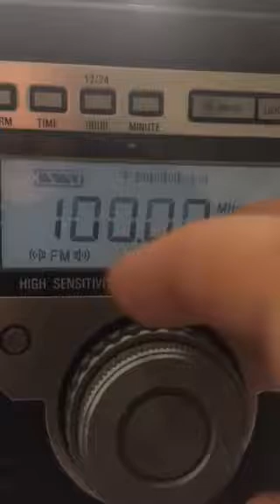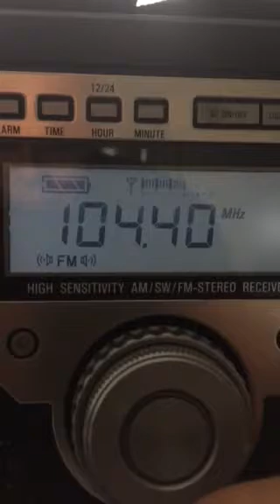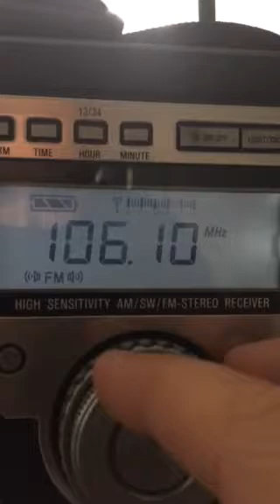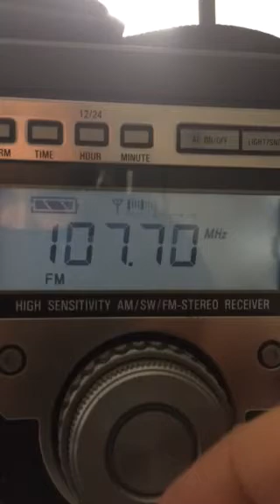Oakville, Ontario Area FM Bandscan Pt. 2 - 100.1-107.9 - June 23, 2017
Part 2 of the Greater Toronto Area FM bandscan.

100.1-Bleedover of CKFM
100.7-CHIN-FM/Toronto; Canada's first full-time multicultural station (22.9 miles)
101.3-(Faintly) CJSA/Toronto; multicultural (23.4 miles)
101.5-(Faintly) CIOI/Hamilton; Mohawk College's station (14.1 miles)
101.7-WLOF/Attica, NY; religious (80.2 miles)
102.1-CFNY/Toronto; "102.1 The Edge"; alternative (22.9 miles)
102.5-WTSS/Buffalo; "Star 102.5"; Hot AC (78.7 miles)
102.9-CKLH/Hamilton; "K-Lite"; AC (9.2 miles)
103.3-Nothing at the time of recording, though WEDG/Buffalo came in occasionally afterwards.
103.5-CIDC/Orangeville; "Z103.5"; Top 40/CHR (34 miles)
103.7-Nothing at the time of recording, though WRTS/Erie, PA (94.1 miles) came in occasionally afterwards.
103.9-(Faintly) CKDK/Woodstock; "Country 104" (56.5 miles)
104.1-WHTT/Buffalo; classic hits (64.2 miles)
104.5-CHUM-FM/Toronto; Hot AC (22.9 miles)
105.1-CJED/St. Catharines; "2Day FM"; Top 40/CHR (42 miles)
105.3-CFCA/Kitchener; "Virgin Radio"; Top 40/CHR (44.2 miles) (one of two "Virgin Radio"-branded stations owned by Bell in this series, the other being flagship CKFM)
105.7-CHRE/St. Catharines; "EZ Rock"; AC (34 miles)
106.1-CIMJ/Guelph; "Magic 106.1"; Hot AC (24.8 miles)
106.5-WYRK/Buffalo; country (58.7 miles)
107.1-CILQ/Toronto; "Q107"; classic rock (22.9 miles)
107.5-CJDV/Kitchener; "Dave FM"; rock (27.7 miles)
107.9-CJXY/Burlington; "Y108"; active rock (7.1 miles)